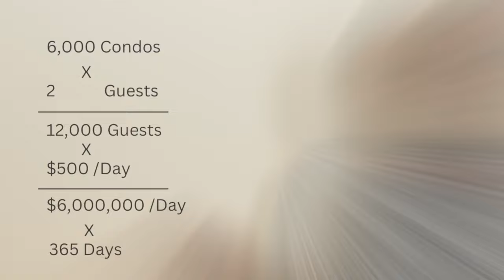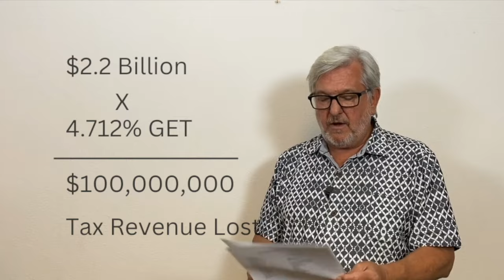Maui To Lose $2.44 BILLION Under Minatoya List Rental Ban proposal | Simple Math Rough Estimate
Tom Tezak, Hawaii Life R(B)21167
Lifestyle Maui Team
3750 Wailea Alanui Suite B16 Wailea , HI 96753